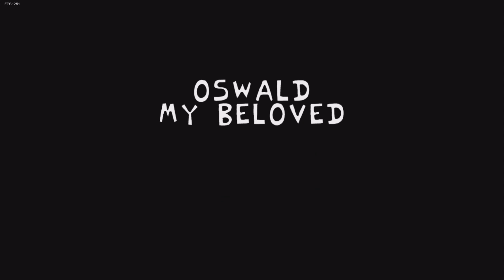Friday Night Funkin' VS Oswald The Lucky Rabbit Week + Cutscenes (FNF/Hard/DEMO)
Oswald is back from his sleep and is ready kick some butt!
Chapters:
00:00 Intro
00:30 Song List
00:50 Cutscene 1
03:38 Rabbit's Luck Song
04:42 Old Timey?!
05:02 I'm nOT THaT OLD!
05:21 Ending
05:31 Outro - OOF!